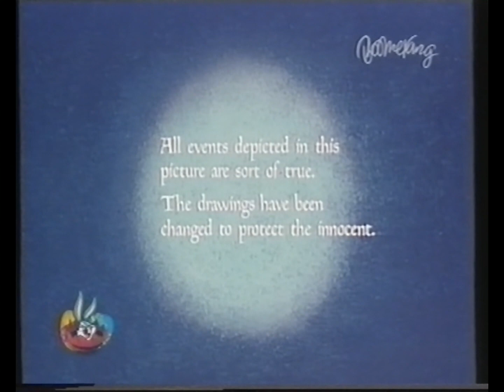Boomerang Deutschland Ident und Anfang von "Bugs Bunny in König Arthurs Hof" von Ostern 2014